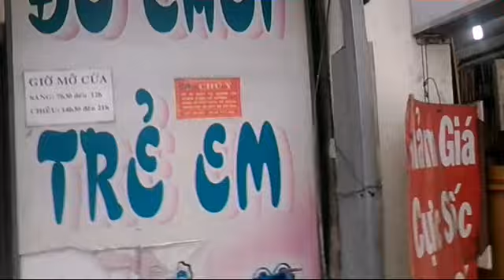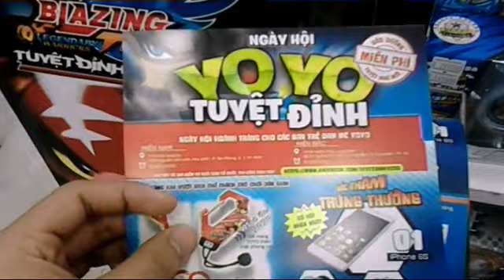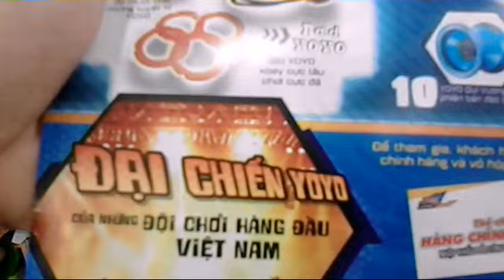Ngày giáng sinh của mình .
Mong các bạn thích video này và mình sẽ mở hộp bakugan chính hãng trong video tiếp theo mong các bạn sẽ chờ đợi mình trong video tiếp theo nha .